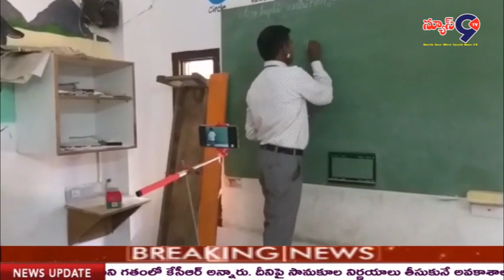కామారెడ్డి జిల్లా కేంద్రంలోని వాగ్దేవి స్కూల్ వెంటనే సీజ్ చేయాలని BDSF డిమాండ్ చేశారు///NEWS9TV